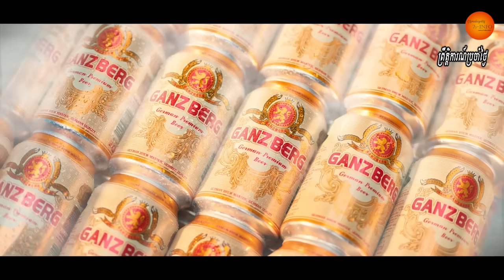មេទ័ពរុស្ស៊ីប្រហារជីវិតទាហានខ្លួនឯងដែលនិយាយថារុស្ស៊ីនឹងចាញ់សង្រ្គាមក្នុងសង្រ្គាមនៅអ៊ុយក្រែន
U.S. National Security Council spokesperson John Kirby said that according to Washington's assessments, Russia is suffering significant losses and experiencing low morale due to its attacks on Avdiivka, European Pravda reported on Oct. 26.
"We have information that the Russian military has been actually executing soldiers who are refusing to follow orders," Kirby said during the press briefing, according to the Agence France Presse.